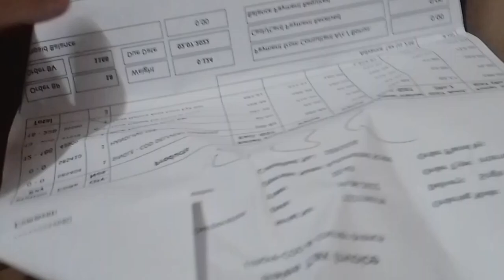unboxing time| unboxing small percel 😉| july 2022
unboxing time. unboxing my percel. small percel unbox.